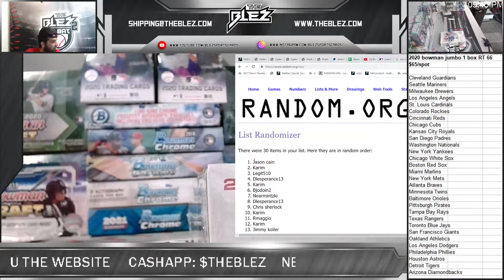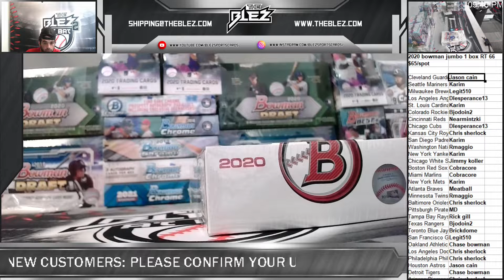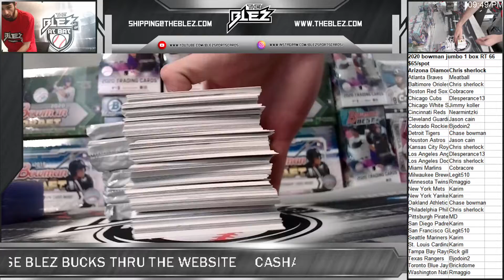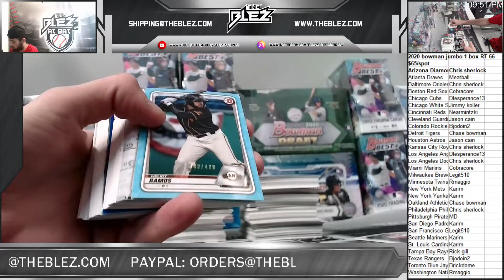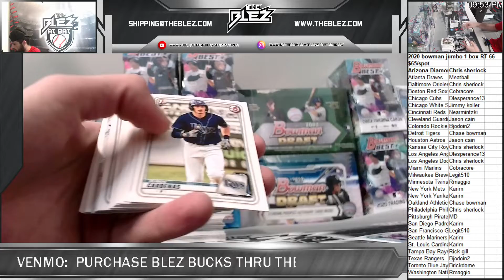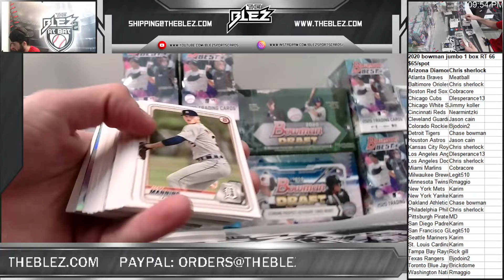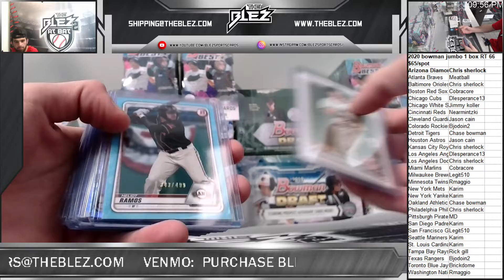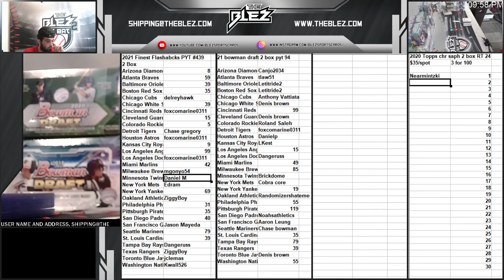2020 bowman jumbo 1 box RT 66